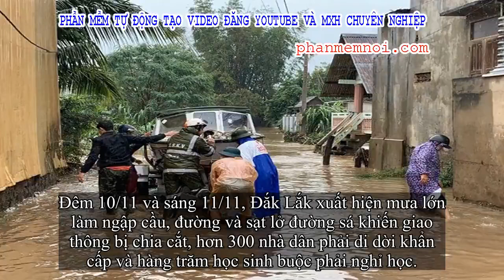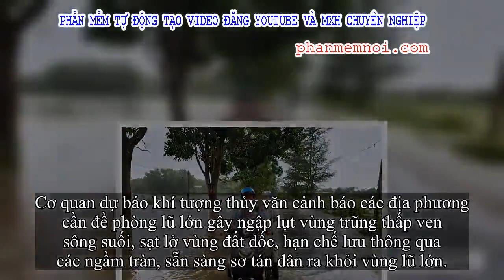✅ Đắk Lắk ngập nặng sau bão, 300 hộ dân di dời khẩn cấp, nguy cơ vỡ đập thủy lợi